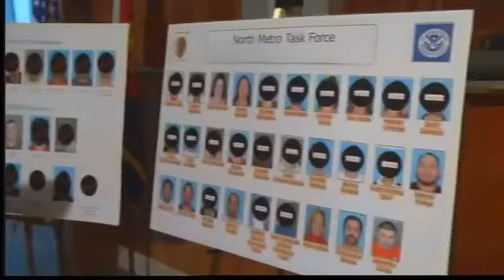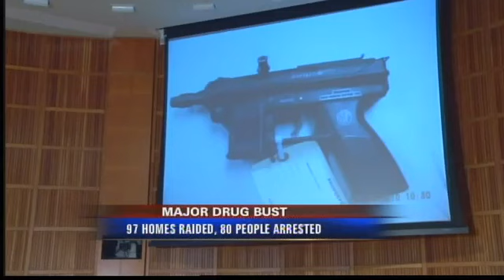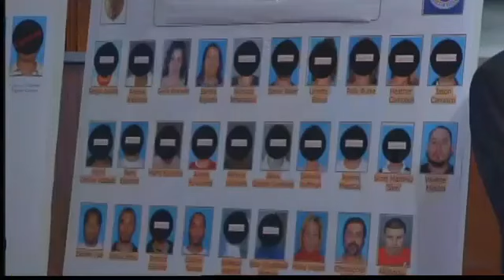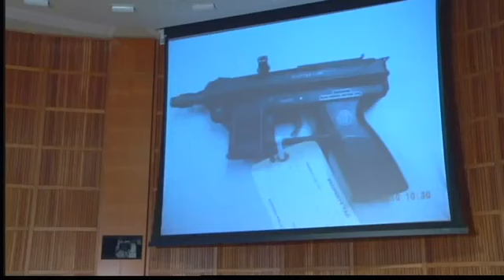Team Coverage: Record-Breaking Colorado Drug Bust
2/9 5 pm -- A large cocaine trafficking ring based in Mexico that operated in Los Angeles and Colorado was busted Thursday. Watch our 5 p.m. team coverage.